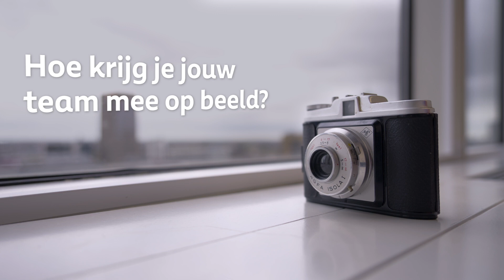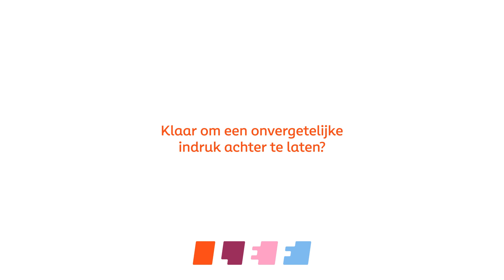LEF | 5 tips hoe je jouw collega's mee op beeld krijgt 🤳🏼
In deze video geeft Larissa je vijf gouden tips om ervoor te zorgen dat je je collega's mee op beeld krijgt! 🤳🏼

Jij en je collega’s verdienen het om gezien te worden. Door je publiek, klanten en trouwste fans. Maar, hoe zichtbaar zijn jullie nu? Het is tijd om lef te tonen om je doelgroep écht aan te spreken en te raken.

Als energieke lefhebbers gaan we samen met jullie aan de slag om het bedrijf een gezicht te geven en jullie pure verhaal vol vertrouwen vast te leggen op camera. Dit doen we door middel van vlogs, video’s, vodcasts, shorts, Reels en workshops.

Hierin zetten we jouw collega’s centraal. Als lefhebbers voor, en van, je business. Niet omdat het moet, maar omdat ze dat willen.

We treden samen buiten de gebaande paden om originaliteit, creativiteit en lef samen te vatten in elk frame wat we voor je uitdenken en maken. We maken er een feest van, zwengelen de boel aan en zorgen dat de menselijke kant van het bedrijf eraf spat, vliegt en druipt.  Dikke resultaten, blijvende trots en waardering in elke vezel is wat jullie ervoor terug krijgen.

En jullie aantrekkingskracht als bedrijf? Die was nog nooit zo groot.

Want wij zorgen dat jullie van ongezien naar onvergetelijk gaan.

Wil je op de hoogte blijven van al onze avonturen? Volg @lefmedia dan ook op:

LEF Media B.V.
Aert van Nesstraat 45
3012 CA, Rotterdam